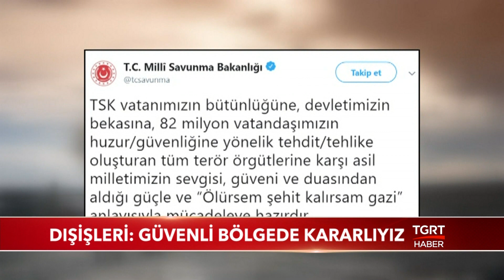MSB: "Hazırlıklar Bitti, TSK Hazırdır"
Güvenli bölge ve Fırat'ın doğusuna operasyonla ilgili ABD'den yapılan çelişkili açıklamalarla iki bakanlıktan cevap geldi. Dışişleri ve Milli Savunma Bakanlığı, "Türkiye olarak güvenli bölgede kararlıyız" mesajı verdi.